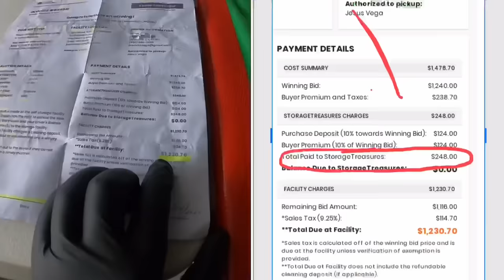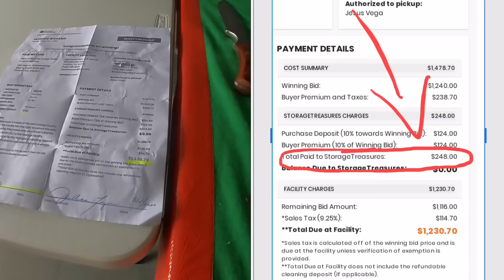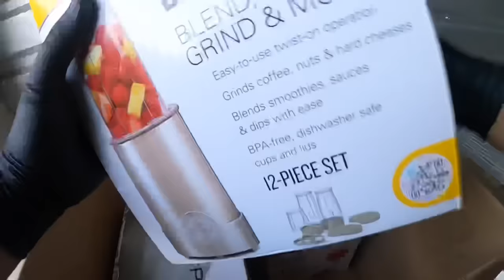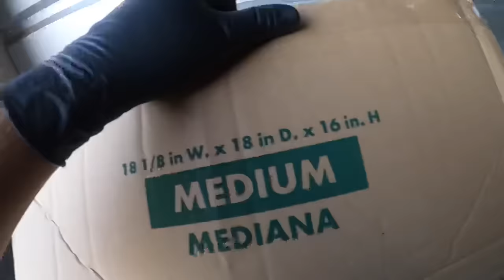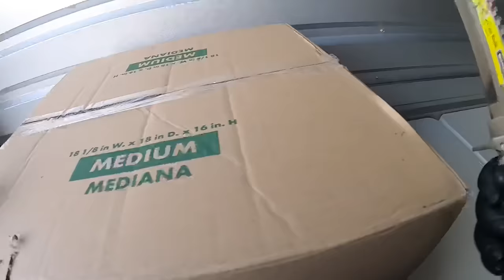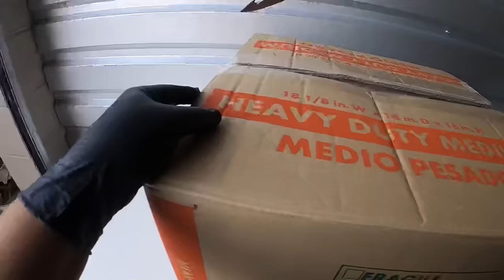ESTE ALMACÉN ES EL MÁS CARO QUE HE COMPRADO, valió la pena...?